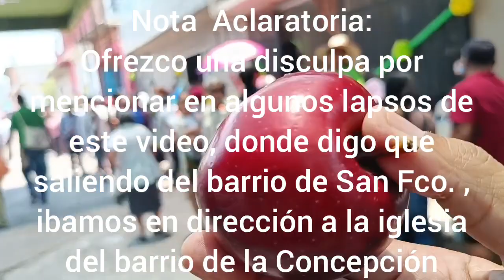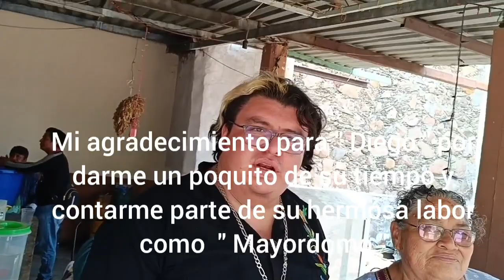Dia 1 ( 16 mayo 2024 ) - Part 2 - Procesion del ruego para un buen temporal 2024 - Tepalcingo, Mor.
Contenido en este video parte 2 :
• misa en la calle 16 de septiembre y Nicolás Bravo ( barrio San Fco )
• y traslado de la procesión al barrio de San Fco ( iglesia San Francisco de Asís )

no se tiene derecho de la musica